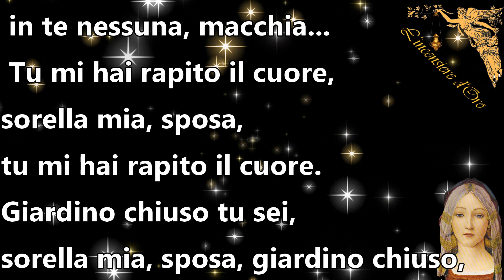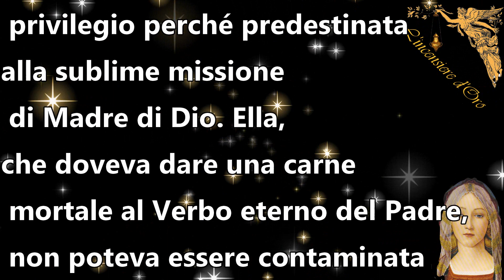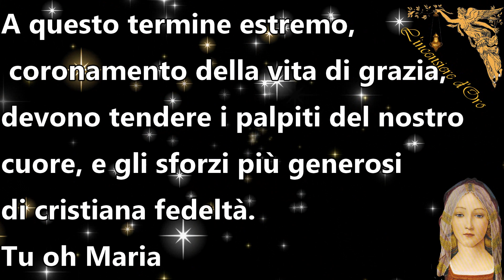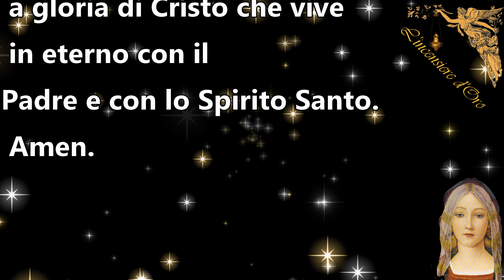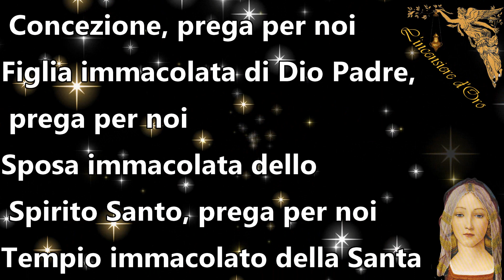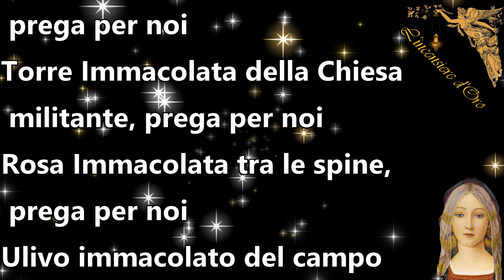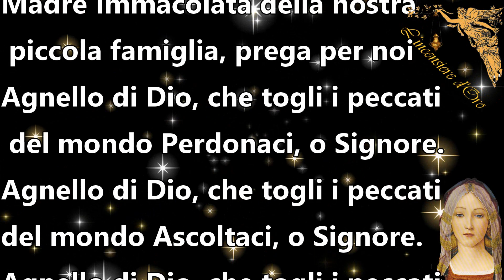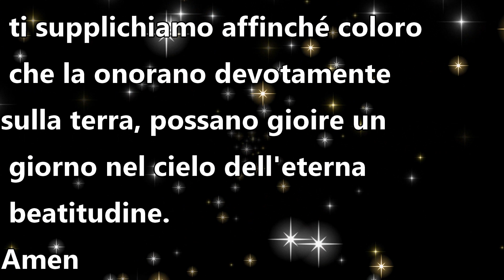Novena all'immacolata -Sesto Giorno 🙏🙏🙏💖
Recitate dopo la novena ogni giorno la consacrazione ai preziosissimi cuori di Gesù e di Maria